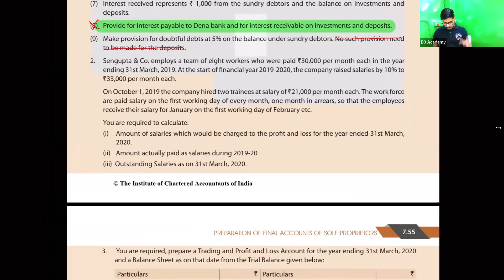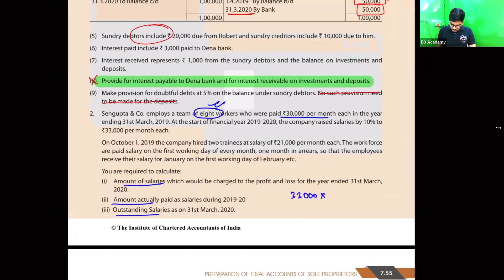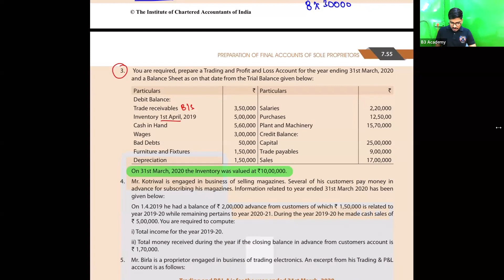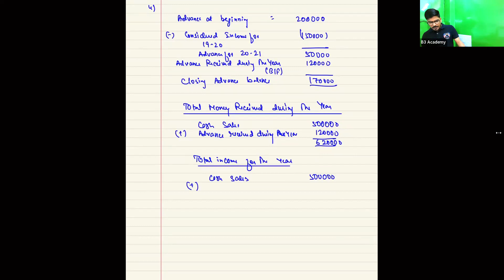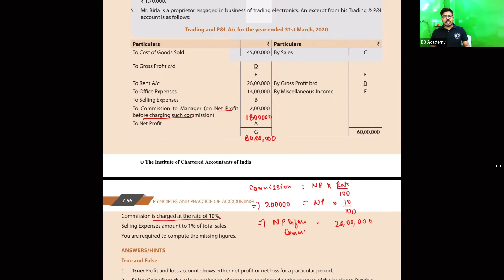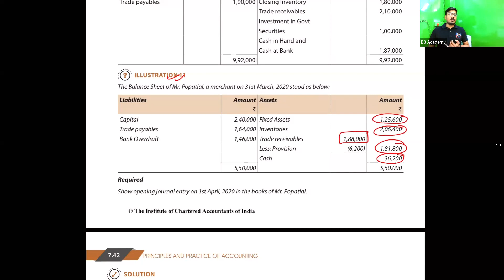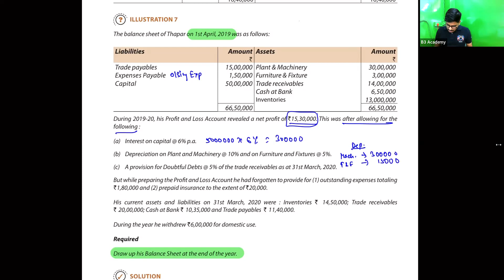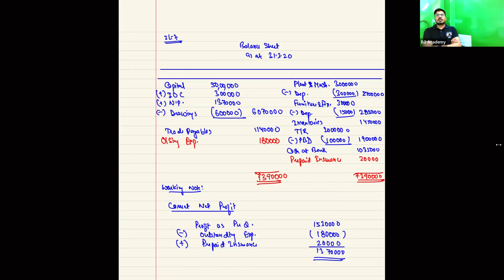FINAL ACCOUNTS|| LECTURE-6|| CA FOUNDATION|| CLASS-11|| By CA ARUN DAGA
This lecture will cover the basics for how to prepare final accounts of a sole proprietorship firm.
To gain complete command on the chapter and secure full marks do watch all the lectures in sequence.
To join our regular batch contact:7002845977